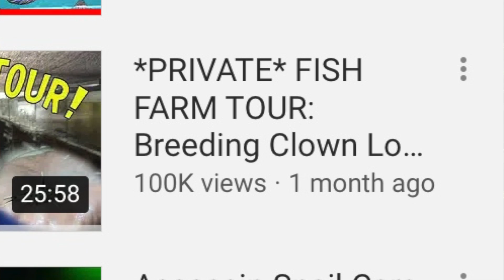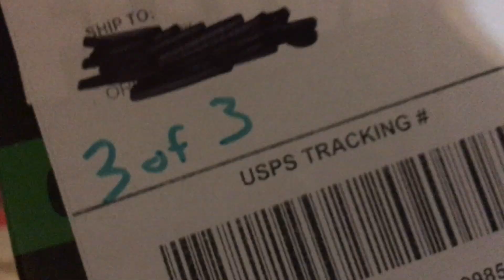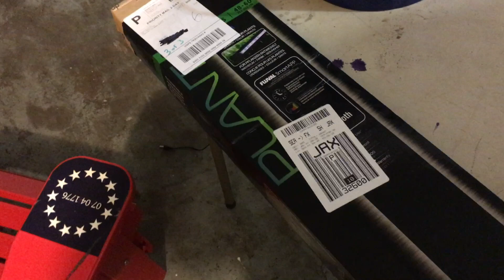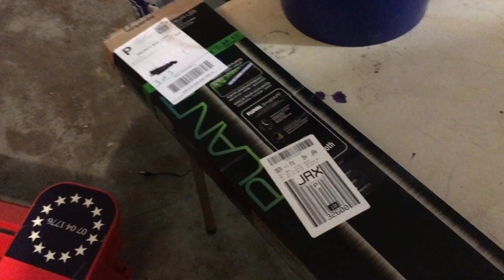Aquarium Co-op Unboxing and *HUGE* Milestones!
This Aquarium Co-op unboxing is a first here in the fish cave as I have no idea what we are getting. I had the pleasure of meeting both Cory and Randy of Aquarium Coop this past weekend and we got to collect wild fish together which was awesome. There will be videos out on both channels in the next few weeks so pleased keep an eye out, we had quite the adventure! Special thank you to all 10k+ of you subscribers for your support!

Here at Lucky Schmuck's Fish Cave aquarium channel we cover different species of aquarium fish and aquatic plants for your freshwater aquarium. We focus on keeping it cheap, learning and sharing our knowledge of the tropical fish hobby, and even try our hand at breeding our pet fish and shrimp!

I Use The Following Items In The Fish Cave:

EQUIPMENT:
Dual Sponge Filter: https:amzn.to/2rvZeil
Best Sponge Foam Media Pad
Fluval Canister Filter
AquaClear HOB Filter
SunSun Canister Filter
SunSun PowerHead

ACCESSORIES:
Python Water Change System
Silicone Air Line
Adhesive Cable/Cord Clips
Beaded Cable Tie Organizers
Shrimp Feeding Dish

WATER TREATMENT/QUALITY:
Seachem Prime
Seachem Safe
Mini Measuring Spoons
Seachem Stability
TDS Meter
API Test Strips
API Master Test Kit

FOODS AND ADDITIVES:
New Life Spectrum Cichlid Pellets
Tetra Cichlid Flakes
Hikari Crab Cuisine
Aquatic Arts Sinking Spirulina Pellets
Aquatic Arts Sinking Algae Wafers
Golden Pearls Fry Food
Bacter AE For Shrimp
Catappa (Almond) Leaves
Alder Cones

DIY PROJECTS:
LifeGard 1/2" Bulkhead
LifeGard 3/4" Bulkhead
LifeGard 1" Bulkhead
Teflon Pipe Threading Tape
Frosted or Black Background
Irrigation Tubing
Irrigation Barb Connectors
Drip Emitters
Titanium Step Drill Bit

Other:
CaribSea Cichlid Sand